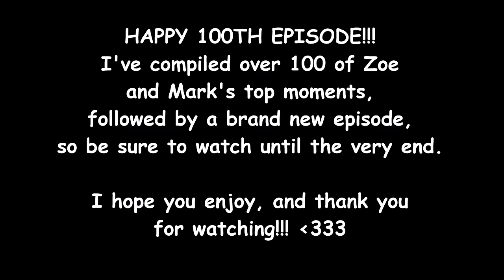ZOE AND MARK FERRIS FUNNY MOMENTS 100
Happy 100!!!

I couldn't possibly list where I got every clip from this time. I'm pretty sure I used at least one clip from every episode.

Making these montages is a hobby of mine, hope you enjoy!